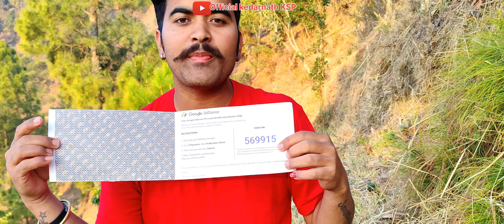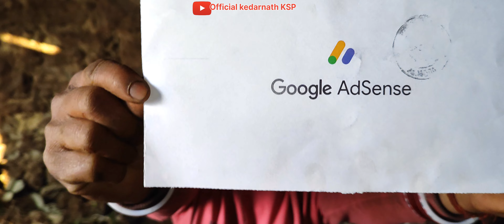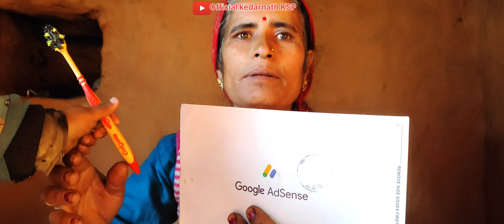Google AdSense pin Aa hi Gaya || 💵ab Ayega YouTube se paisa💸 || My YouTube earning money adsense 🙏